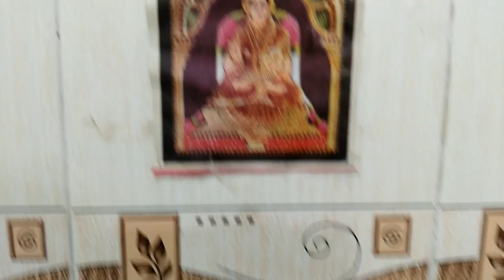Kadappa | Recipe in Tamil by AARTHI CAFE Recipe No - 31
This Delicious Kadappa  is also called as Manjin in our Area.

The best Side Dish to Idly ,Dosa, Chapathi ,Sevai  & Aappam.